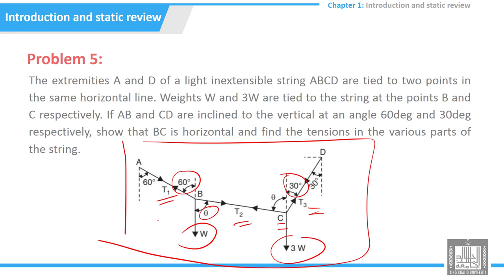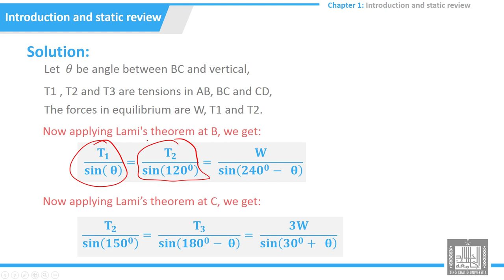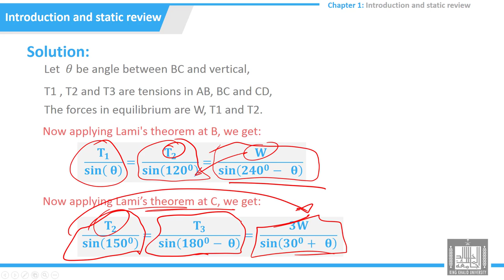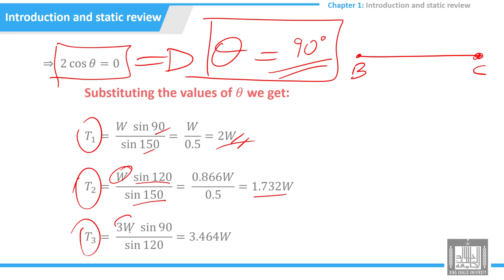Tutorials Strength of Materials |1-5 | static review-problem - 5